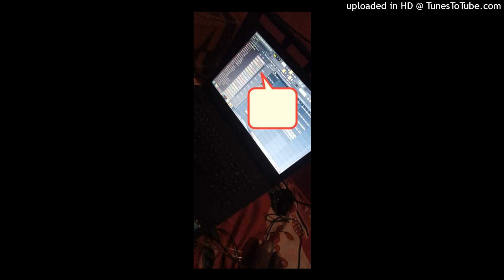GUP CHUP GUP CHUP 💖🔥💯🔥💯💯 DJ RTK KING PALERA DJ RAKESH PALERA DJ MAFIA JHANSI DJ VICKY MAHOBA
Dj RTK PALERA